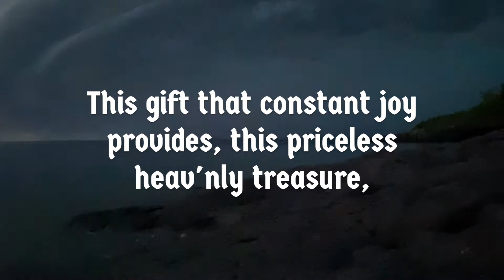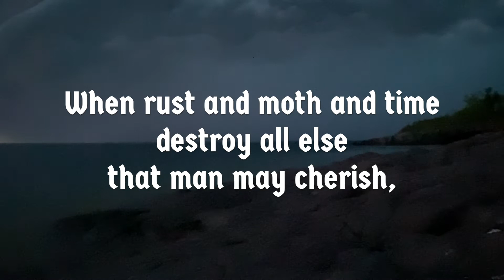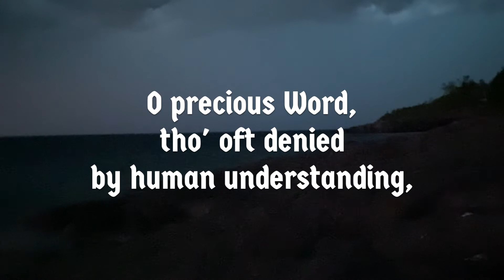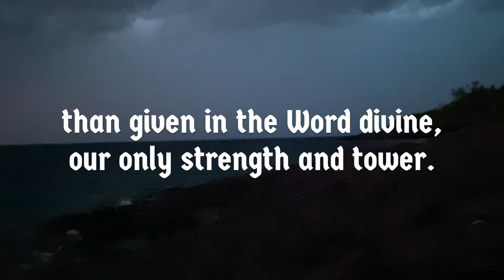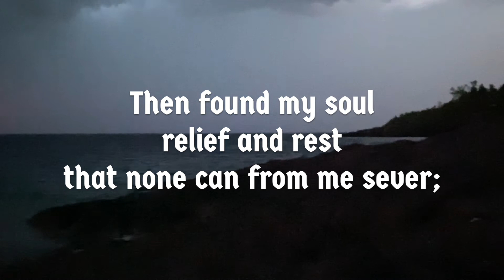"A Priceless Treasure" / "On meillä aarre verraton" lyric video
from the 2021 book LOST SONGS OF THE SUOMI SYNOD by Jonathan Rundman.
text: Johan Ludvig Runeberg, 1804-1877
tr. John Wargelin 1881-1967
tune: Jonathan and Paavo Rundman
CCLI# 7168114

Arranged, produced, recorded, and performed by Jonathan Rundman at Verkstad Studio, Edina, MN.
John Kerns: 5-string bass.
Percussion and mixing by Russel Munson at Small Circus Studios, Fridley, MN.